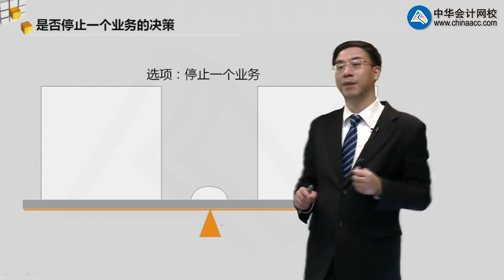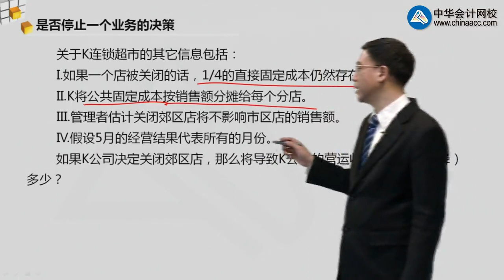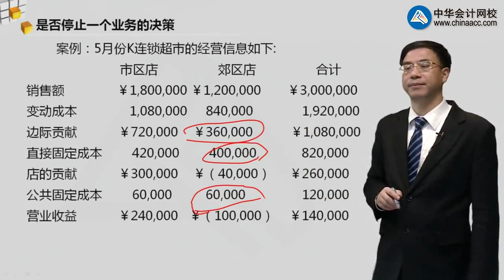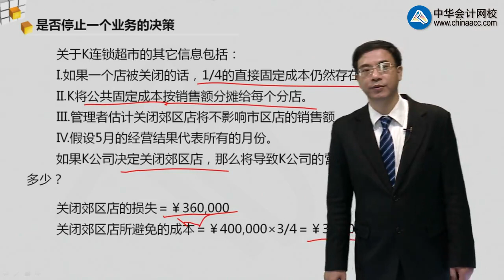经营决策支持 张宇jjjczc0305